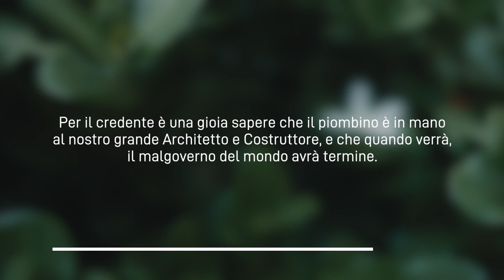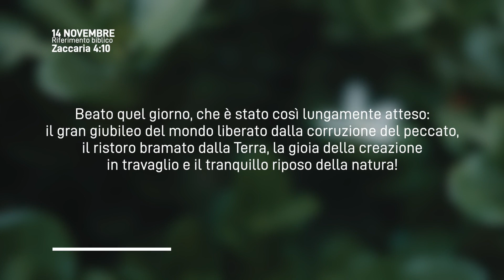Meditazione Calendario “Parole di Vita” del 14 Novembre 2023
UN CAPOVOLGIMENTO SOSPIRATO
Gli occhi del Signore che percorrono tutta la terra, vedono con gioia il piombino in mano a Zorobabele?
(Zaccaria 4:10)